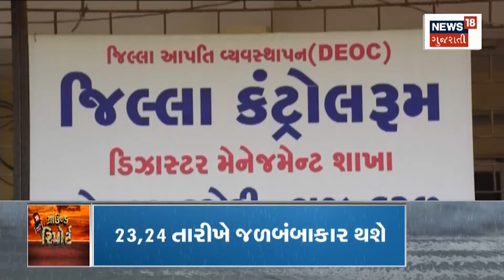Gujarat Rain: વરસાદી તાંડવ માટે રહો તૈયાર | Gujarati News | News18 Gujarati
After July 22, the intensity of rain will increase in the state, again big forecast of the Meteorological Department, rainstorm will be seen from July 23.

22 જુલાઈ બાદ રાજ્યમાં વધશે વરસાદનું જોર, હવામાન વિભાગની ફરી મોટી આગાહી, 23 જુલાઈથી જોવા મળશે વરસાદી તાંડવ.n18oc_gujarat